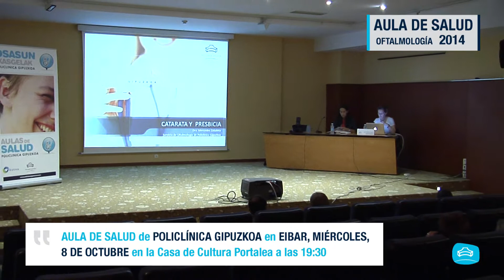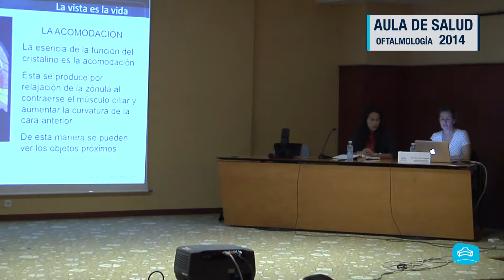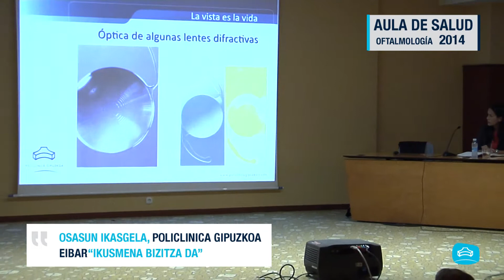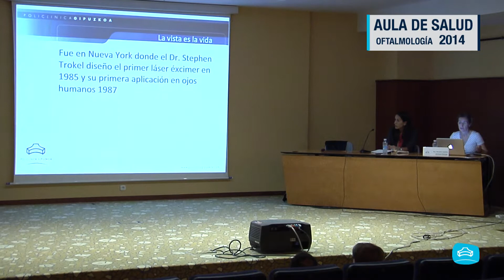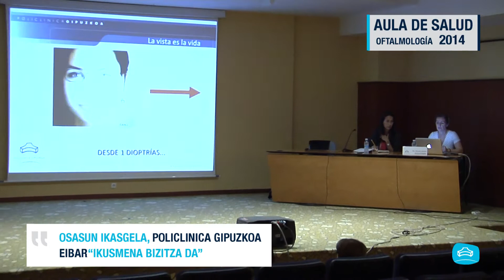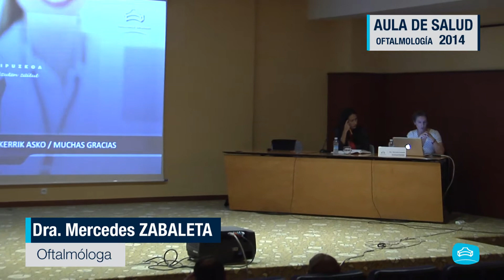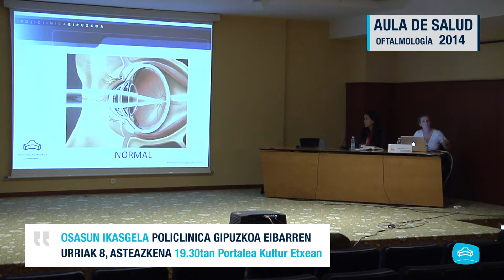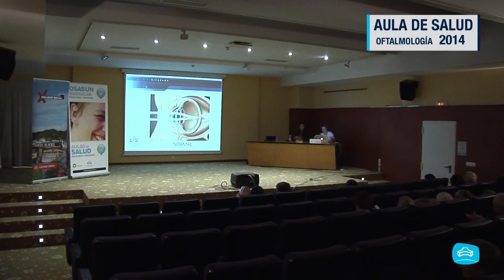Aula Salud Oftalmología Dra. Mercedes Zabaleta Policlínica Gipuzkoa Eibar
Aula de Salud "La vista es la vida" Dra. Mercedes Zabaleta Servicio de Oftalmología de Policlínica Gipuzkoa Eibar